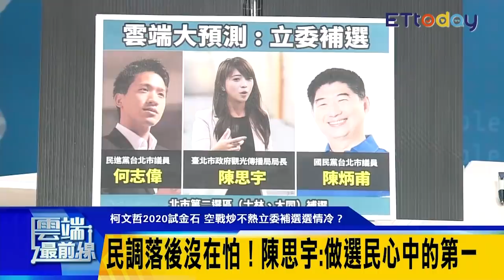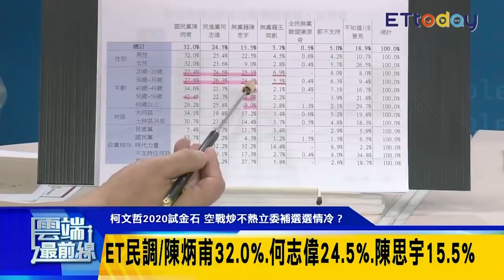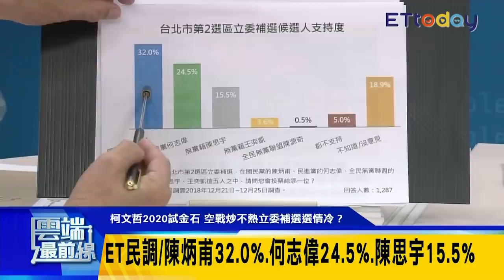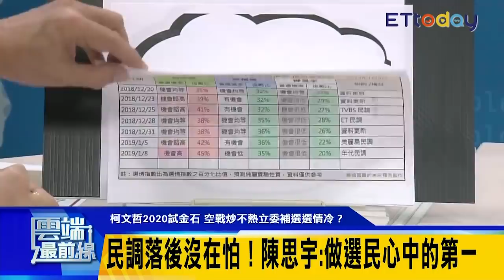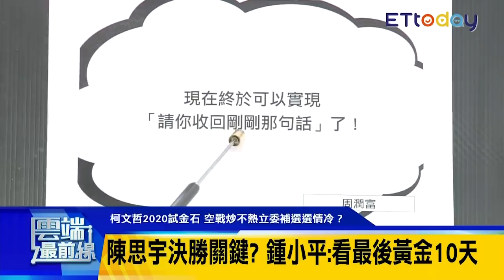「柯家軍」陳思宇民調拉不起來？ 致勝關鍵？鍾小平：最後黃金10天｜雲端最前線 EP519精華